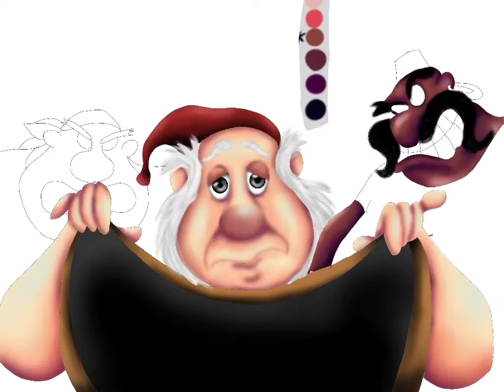WIP "Peterpan: Return to Neverland - Jane Kidnapped" |Speedpaint Digital#peterpan